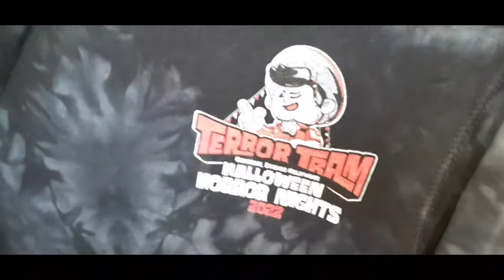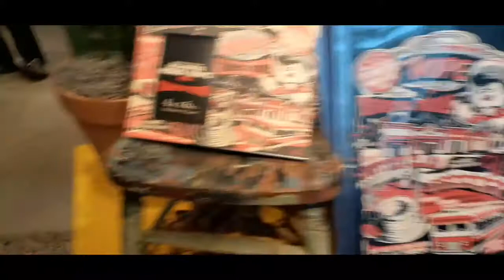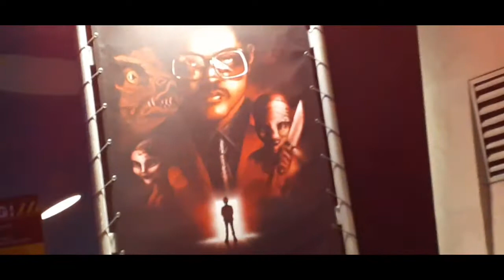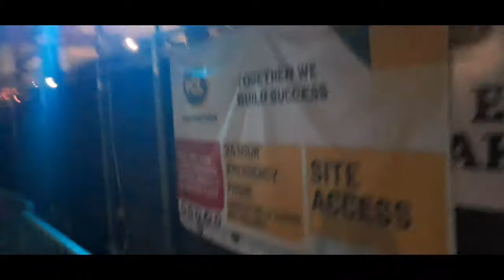Welcome To Universal Studios Hollywood Horror Nights Walkthrough sep/16/22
If you never been to HHN you need to go it's so much fun trust me you won't be disappointed at all. Warning there long lines and strobe lights this year omg amazing so epic